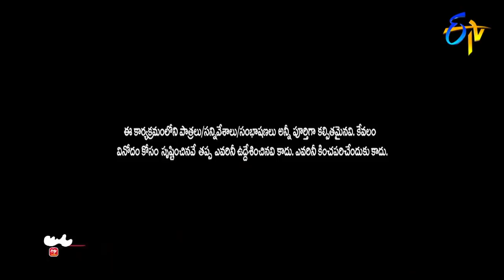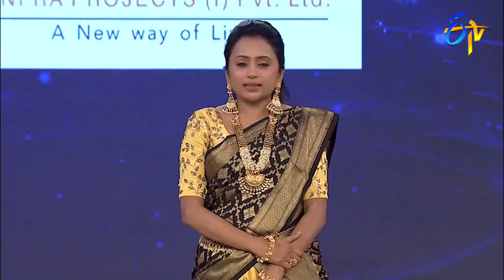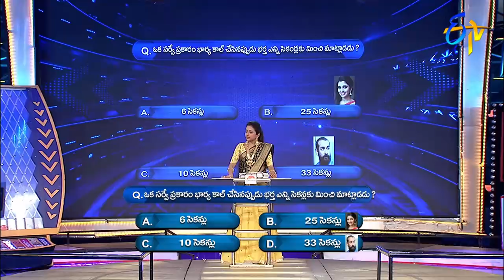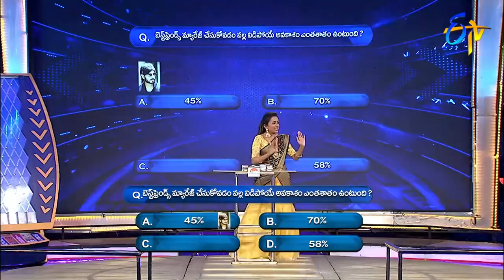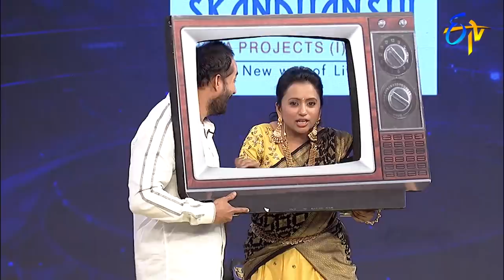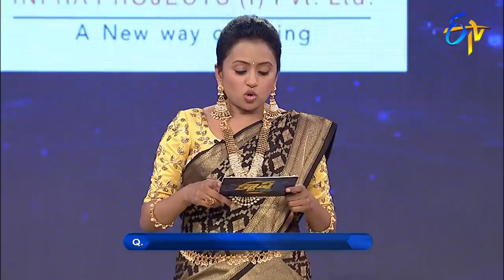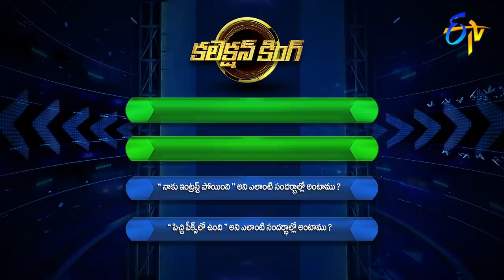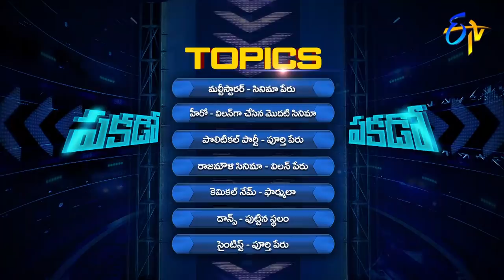Cash| Kaushal,Shyamala,Amith,Pooja Ramachandran | 12th December 2020 | Full Episode | ETV Telugu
Kaushal, Shyamala, Amith and Pooja Ramachandran join the show and participate in various rounds of games to win cash.